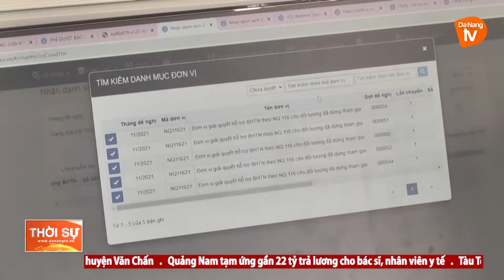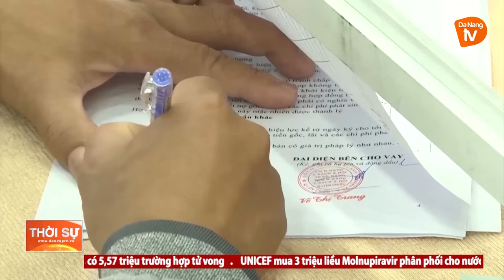ĐÀ NẴNG: TẠO SINH KẾ CHO NGƯỜI MẤT VIỆC LÀM VÌ COVID-19